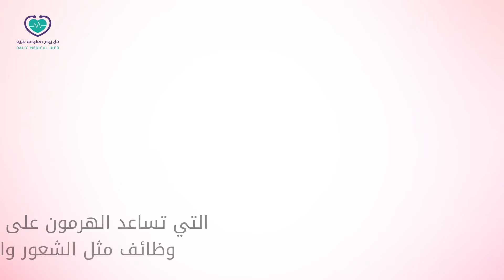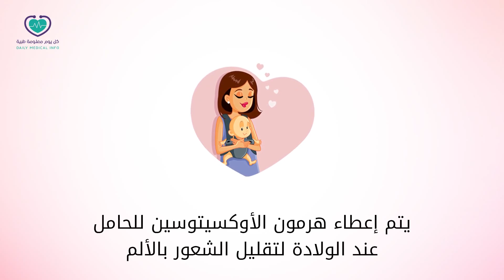شاهد || هرمون الحب (الأوكسيتوسين) تعرف عليه وعلى وظائفه تجاه الجنس الأخر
هرمون الحب يأخذ دور البطولة في كل العلاقات التي تتغلب عليها مشاعر الحب مثل علاقة الزوج
بزوجته وعلاقة الأم بطفلها .. ولكن ماذا يفعل هرمون الحب في أجسامنا ؟ .. منشن لمن تحب ❤️
نسمع كثيرا عن حدوث كيمياء في الجسم حينما يقع الرجل أو المرأة بالحب، ولكننا لا نعرف ما الذي يسبب هذه الكيمياء في الجسم، وما دورها تحديداً لكي نشعر بكل هذه السعادة، وكأن الأرض لا تسعنا، في هذا المقال تعرف على هرمون الحب وفوائد وجوده في الجسم، ووظائفه التي يقوم بها غير الشعور والعاطفة.

ما هو هرمون الحب ؟
هرمون الحب هو الأوكسيتوسين، وهو هرمون تنتجه الغدة النخامية الموجودة في منطقة تحت المهاد الموجودة في المخ، وتفرز الغدة النخامية العديد من الأحماض الأمينية التي تساعد الهرمون على القيام بعدة وظائف مثل الشعور والعاطفة، وهو أيضاً يحفز هرمون الأمومة المسؤول عن الإنجاب والرضاعة الطبيعية، كما أنه مسؤول عن الاستقرار النفسي، ويوجد الهرمون عند كلا الجنسين ولكن بنسب متفاوتة.

وظائف هرمون الحب
قبل الولادة
إفراز كمية كبيرة منه أثناء المخاض يساعد على تسهيل الولادة الطبيعية، فهرمون الأوكسيتوسين يحفز عضلات عنق الرحم، ويؤدي إلى اتساع عنق الرحم، استعداداً للولادة، لهذا ينصح الأطباء الأم الحامل بألا تتوتر حتى ترتفع نسبة هرمون الحب في جسم المرأة ويؤدي إلى انقباض الرحم ومن ثم اتساعه واتساع المهبل لنزول الجنين.

التخفيف من أعراض المخاض
ينصح الأطباء بالتخلص من التوتر حتى لا يفرز الجسم هرمونات مضادة تؤخر من عملية الولادة وبالتالي تزيد من ألم المرأة الحامل، هذا إلى جانب أن ارتفاع نسبة هرمون الأوكسيتوسين عند الولادة يقلل من نزيف المهبل

الرضاعة الطبيعية
ارتفاع نسبة هرمون الأوكسيتوسين يساعد على تحفيز الغدد اللبنية على إفراز اللبن، ويحفز الحلمات على إنتاج اللبن.

الثبات النفسي
يبحث الجميع عن الثبات النفسي والاستقرار في الحياة، ووجود هذا الهرمون في الجسم يساعد على الوصول إلى الترابط الأسري، مما يساعد الإنسان على تحقيق السعادة الأسرية في الحياة الزوجية.

هرمون الحب
لماذا سمي بهرمون الحب طالما أنه من وظائفه الخصوبة؟ لأنه موجود في الدماغ ويساعد على تحفيز المشاعر والعواطف في الجسم، مما يساعد على تشجيع الإنسان على التصرف في التجمعات وينمي من شخصيته الاجتماعية، فهو يساعد على القيام بالسلوك المثالي.

فوائد هرمون الأوكسيتوسين في الجسم
وجود هرمون الحب أو هرمون الأوكسيتوسين في الجسم يساعد على تحفيز الناقلات العصبية في الجسم، وبهذا فهو يعمل على التالي:

تحسين مشاعر الحب بين الزوجين، والتواصل بينهما.
تحفيز حركات الوجه والتعبير الحركي بالجسم.
تحفيز الصفات الشخصية مثل الثقة بالنفس.
تحفيز التواصل الاجتماعي.
تنمية القدرات الذهنية المرتبطة بالذاكرة.
تحفيز الهرمونات الجنسية أثناء ممارسة العلاقة الحميمة بين الزوجين.
التخلص من القلق وأنواع الفوبيا.
تحفيز هرمونات الأمومة.

العلاج بهرمون الأوكسيتوسين
يستخدم هذا الهرمون في علاج بعض الحالات التي تعاني من  الاضطرابات النفسية، ومتوفر منه رذاذ للأنف، وقد يمتد العلاج لمدة 6 أشهر أو أكثر من هذا.

إفراز هرمون الحب عند ممارسة العلاقة الحميمة
هرمون الأوكسيتوسين موجود عند الرجل والمرأة، وعند ممارسة العلاقة الحميمة يتم تحفيز الهرمون للانتصاب عند الرجل وزيادة الاستمتاع بالعلاقة عند الرجل والمرأة، كما أنه مهم لعملية الخصوبة فهو يساعد على ثبات وضع الرحم لثبات الحيوانات المنوية المخصبة للبويضة.

هرمون الحب عند الولادة
يعتمد هرمون البرولاكتين الموجود في الغدد اللبنية على هرمون الحب، لهذا فإن الطفل يرتبط بأمه بشكل يبدو مبالغاً للبعض، ولكن أثناء عملية الرضاعة الطبيعية يفرز اللبن هذا الهرمون مما يجعله يصل إلى الطفل ويشعر بالحب تّجاه الأم.

فوائد هرمون الحب في علاج الاضطرابات النفسية
قامت التجارب البحثية بتجربة العلاج بهرمون الأوكسيتوسين على عدد من الأشخاص، الذين يعانون من اضطرابات نفسية وسلوكية وعلى شريحة من الأطفال والنساء بعد الولادة مثل مرضى التوحد والقلق، ووجدت الدراسة أن العلاج باستخدام هرمون الأوكسيتوسين يساعد على التخلص من القلق والتوتر ومعالجة الرهاب الاجتماعي، كما أنه يخفف من اكتئاب ما بعد الولادة، كما أن هذا الهرمون يقوم بتنشيط الغدة النخامية تحت المهاد عند الأطفال المصابين بالتوحد، واستخدمت الدراسة التصوير بالرنين المغناطيسي لمعرفة وقياس نشاط الدماغ، قبل استخدام هرمون الأوكسيتوسين في العلاج، وأظهرت النتائج أن الهرمون قام بتحفيز الناقلات العصبية المسؤولة عن العاطفة واتخاذ السلوكيات الاجتماعية الصحيحة مثل التواصل.

أضرار هرمون الأوكسيتوكسين

زيادة هذا الهرمون عند الأشخاص تجعلهم أكثر حساسية بغيرهم، ويؤثر هذا بالسلب على سلوكهم ويجعلهم متحيزين أكثر إلى مجموعتهم.
تعرف أكثر على هرمون الحب أو كيمياء الحب من خلال الرابط التالي بالتفصيل الدقيق: